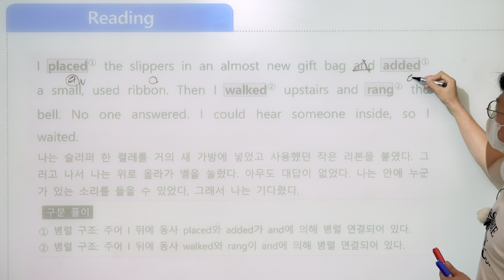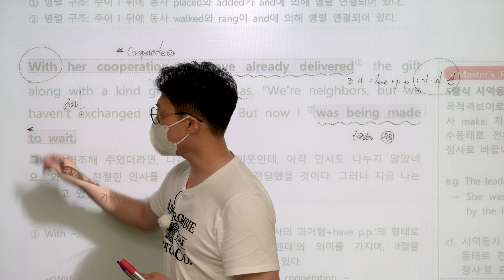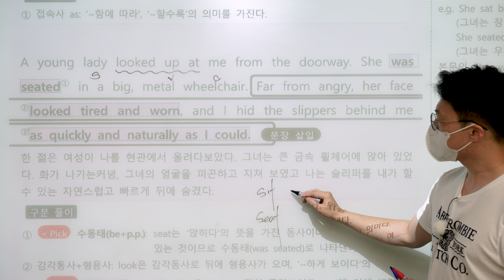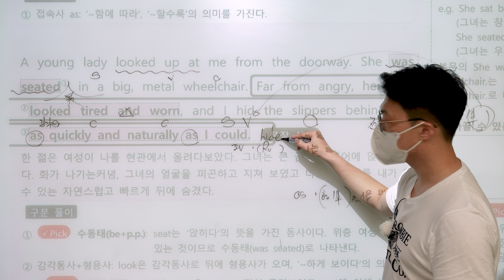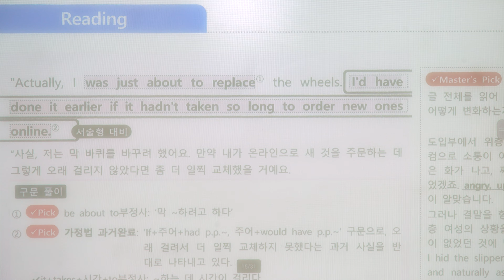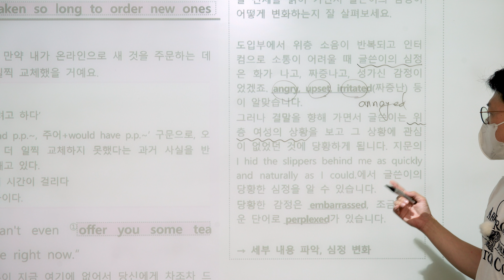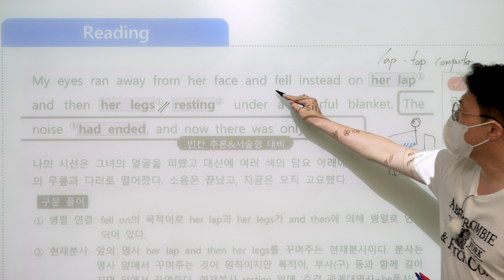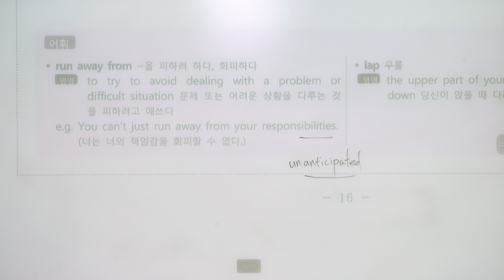고1 영어 천재(이재영) 3과 Living Together ( part 3 )